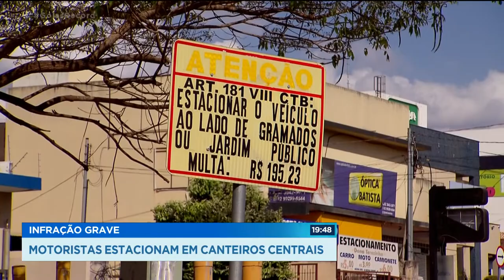INFRAÇÃO GRAVE: MOTORISTAS ESTACIONAM EM CANTEIROS CENTRAIS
UMA PERGUNTA PARA OS MOTORISTAS. É CORRETO PARAR O CARRO EM CANTEIROS CENTRAIS DE RUAS E AVENIDAS?